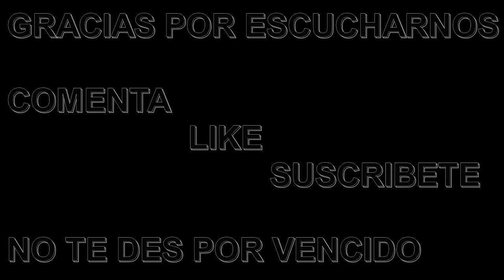(Free) Space Was The Place -The Line- No Copyright Music Vlog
(Free Music) Space Was The Place -The Line- No Copyright Music
Esta pista se puede encontrar en este sitio:
Nombre de la pista:  Space Was The Place
Música libre de derechos de autor
Música para videos de Youtube